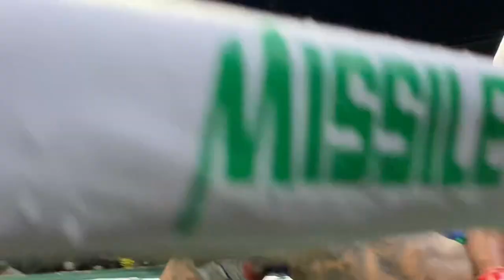ផល​សុីឡុង​​ លេង​សើចមុិចបាន​ Phal Silong Vs. Chok Wor.Petchphoun | Khmer Vs Thai | 31-12-2022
ផល​សុីឡុង​ លេង​ជង្គង់​ផង​ទាត់​ផង​ Phal Silong Vs. Chok Wor.Petchphoun | Khmer Vs Thai | 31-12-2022